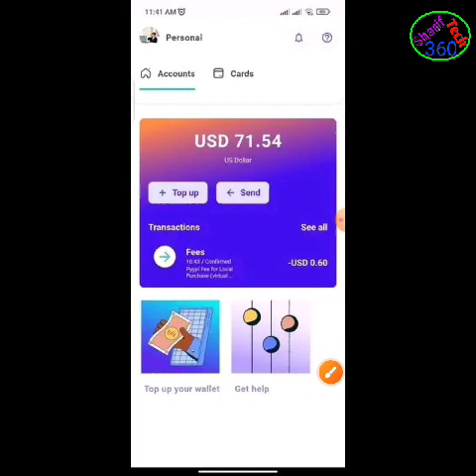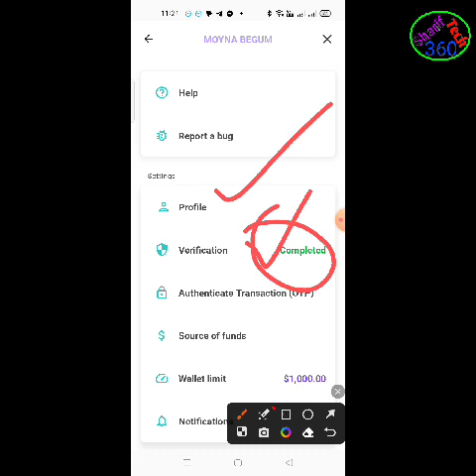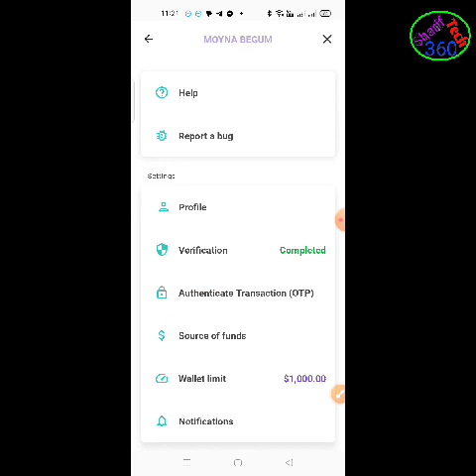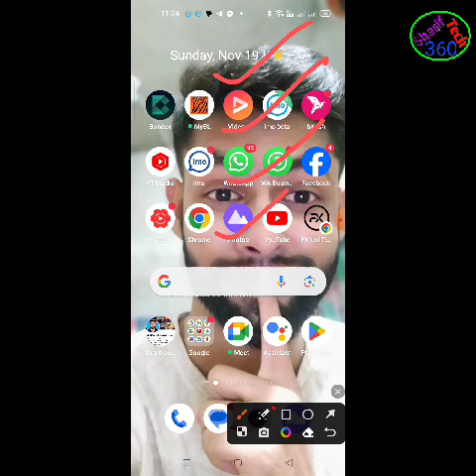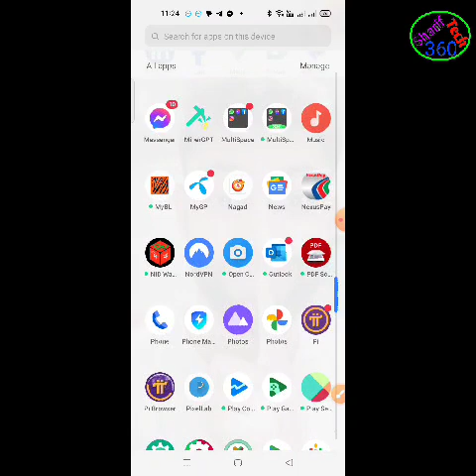pyypl visa card ফ্রিতে active করার নিয়ম | Pyypl card usd load problem solve 2023 pyypl to binance.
Pyypl visa card update complete | pyypl visa card topup | pyypl new visa card use how to.
Pyypl card problem solve system upgrade completed✅ Good news official 2023.
✅ Pyypl card issuance official today update | pyypl account problem solve | pyypl card Bangla 2024.
pyypl
pyypl master card
pyypl card
binance
pyypl to binance
pyypl mastercard
بطاقة pyypl
pyypl review
فيزا
شرح pyypl
بطاقة pyypl مجانا
pyypl binance
binance to pyypl
الربح من الانترنت
pyypl карта
تطبيق pyypl
pyypl dollar load binance
بنك pyypl
pyypl card load
pyypl регистрация
mohammed waheed
pyypl payment card for everyone
الفهيم
الفهيم برو
alfahem
alfahem pro
pyypl شرح
pyypl dollar load
ميزة
ماستر كارد
بنك مصر
يلا باى
ايزى باى
البريد المصرى
البنوك الالكترونيه
pyypl card bangladesh
pyypl account create
شحن pyypl من binance
binance to pyypl dollar transfer
how to withdrawal money from binance to bank account using pyypl
binance money withdrawal to bank account
how to withdrawal money from binance
binance withdrawal
شرح بطاقة pyypl
binance withdrawal new method
binance withdrawal without p2p
binance withdrawal direct bank account
crypto
cryptoshyam
binance p2p
no p2p
pyypl master card account create
pyypl card login
pyypl card problem
pyypl virtual master card
pyypl virtual card
بطاقة pyypl الافتراضية
pyypl refunded
visa
pyypl dollar load with binance
pyypl refunded error
pyypl refunded problem solve
pyypl add money from binance
pyypl to binance refunded problem
pyypl upload document pyypl proof of address
pyypl card declined problem
pyypl proof of address problem solved
pyypl card topup with binance
pyypl topup
pyypl bangla
pyypl tutorial
pyypl new update news
pyypl new update
pyypl official update
visa pyypl
قرشي للمعلومات
قرشي للمعلوميات
ماستركارد في السودان
ماستركارد
card
mastercard
بيبل
بايبال
كيفية عمل فيزا في السودان
الفيزا في السودان
পেপাল কআর্ড
পেপাল অ্যাকাউন্ট
পেপাল ডলার লোড
pyypl upload document pyypl proof of address problem solved
pyypl card topup
pyypl official upgrading
pyypl virtual new update
pyypl account login problem
pyypl problem
pyypl renew
pyypl update
pyypl new card
pyypl proof of address
pyypl proof of address problem
ethreum
bitcoin
withdrawal money
convert usdt into inr
withdraw money from binance
binance exchange
usdt to inr withdrawal
طريقة_شحن_بطاقة_pyypl
بطاقة_pyypl_الجزاءر
pyypl_مجانا
طلب_بطاقة_pyypl_مجانا
تفعيل بطاقة pyypl
الشحن من pyypl الى pyypl
شحن بطاقة pyypl عن طريق ccp
شحن pyypl بالدولار
شحن pyypl مصر
بطاقة ماستر كارد
شحن حساب
بينانس
فتح_حساب_pyypl
bank_pyypl
شحن_بطاقة_pyypl
btc
cartes_pyypl
ربح_المال
بلخضر_للمعلوميات
الربح_من_الانترنت
master_cartes
التحويل_من_pyypl_الى_binance
ارسال_المال
تحويل_المال_من_pyypl
حساب_pyypl
بطاقة_pyypl
بطاقة الخصم المباشر
التعامل بالدولار في مصر
وقف بطاقات الدفع المسبق
وقف بطاقات مسبقة الدفع
الشراء دوليا
الشراء من الخارج
حساب دولاري
التعامل بالدولار
الحل بعد وقف بطاقات الخصم المباشر
بطاقة بايونير
بطاقة وايز
بنك وايز
وايز
تاسيس شركة امريكية
تاسيس شركة في بريطانيا
تاسيس شركة
بدائل بطاقات الخصم المباشر
توقف debit card
debit card مصر
debit card
توقف التعامل دوليا
توقف بطاقات الخصم المباشر
بطاقات الخصم المباشر مصر
بطاقات الخصم المباشر
youtube marketing
fb boosting
pyypl upload document
popular virtual dual currency card
visa mastercard
pyypl dollar load bd
pyypl card dollar load
virtual dual currency card
how to pyypl upload document
virtual card
pyypl master card update
pyypl master card account
pyypl master
como comprar online
ponlepausetv
elpausero
negocios
dinero
tarjeta mastercard para latam
tu cuenta en dolares con pyypl
tarjeta mastercard gratis
tarjeta prepagada
cuenta en dolares
tarjeta mastercard
que es pyypl
حول فلوسك من pyypl الى منصه بينانس
حول فلوسك من pyypl الى binance
سحب اموالك من pyypl
pyypl upload document problem
pyypl document problem solved
pyypl document problem
binance to pyypl dollar lode
binance to pyypl blance transfer
pyypal dollar lode from binance
pyypl upload document problem solved
binance dollar transfer pyypl
pyypl dollar transfer binance
deposit dollar binance to pyypl
binance থেকে pyypl কিভাবে ডলার আনবেন
Виртуальная зарубежная карта
оформить иностранную карту
получить карту иностранного банка
зарубежная карта
как оформить pyypl
pyypl account use
pyypl ki
pyypl a to z
telegram premium membership
telegram premium buy
pyypl to telegram premium
как завести pyypl
заказать карту pyypl
pyypl to bkash
pyypl to bank transfer
pyypl new account create
pyypl account verification
оформить карту зарубежного банка
pyypl dollar transfer
master card
pyypl verified
как открыть карту иностранного банка бесплатно
بييبل
فيزا افتراضية مشحونة
فيزا افتراضية امريكية
فيزا افتراضية مجانا
فيزا كارد افتراض